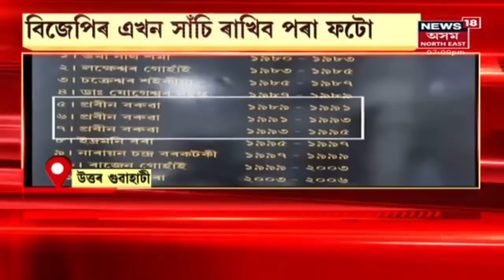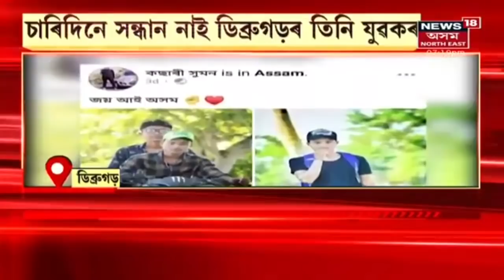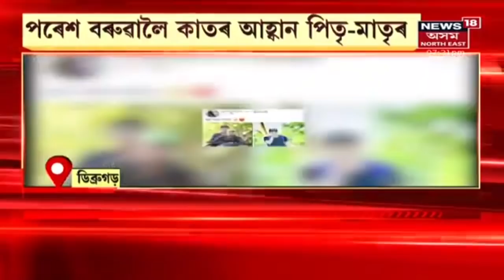Assam News Updates | গাঁও-চহৰ-জিলাৰ খবৰ: দৰঙৰ DDC শুভলক্ষ্মী ডেকাক তদন্তৰ দায়িত্ব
23 September, 2021 : গৰুখুঁটি ঘটনাৰ ন্যায়িক তদন্ত ঘোষণা।দৰঙৰ DDC শুভলক্ষ্মী ডেকাক তদন্তৰ দায়িত্ব
5:44 চিকিৎসালয়ত ভৰ্তি আহত ৩ জোৱানক
7:56 ঘটনাস্থলীত উপস্থিত অভিভাৱক মন্ত্ৰী চন্দ্ৰমোহন পাটোৱাৰী
9:38 বিজেপিৰ এখন সাঁচি ৰাখিব পৰা ফটো
13:17 বিজেপিৰ ৰাজ্যিক কাৰ্যনিৰ্বাহক সভাস্থলীত ভুক্তভোগী